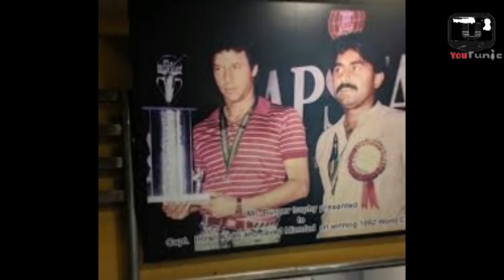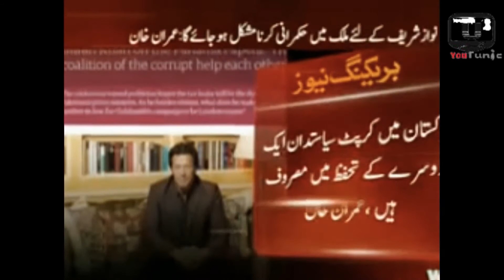How Imran Khan became PM | For the betterment of the Government PM will have to reveal a new team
Imran Khan was sworn in as Pakistan’s new prime minister on August 18, but he is no ordinary politician. Before rising to power, he was a dashing cricket superstar. He lead the Pakistani cricket team to victory in the 1992 World Cup against England and became a global celebrity. He settled in England, where his popularity grew and where he was known as a bachelor.

He eventually resettled in Pakistan, where he shed his lady’s-man image and established the political career that lead him to become the head of Pakistan’s government. His strong anti-corruption message and opposition to the political dynasties that have ruled Pakistan for decades helped him ascend to power. But many have accused him of also getting help from Pakistan’s most powerful authority: the military. As Khan starts his tenure, we explore his rise to power and how Pakistan’s political climate might affect his term as prime minister.